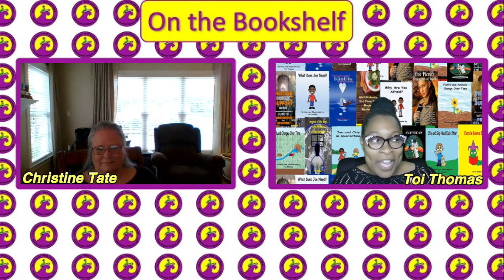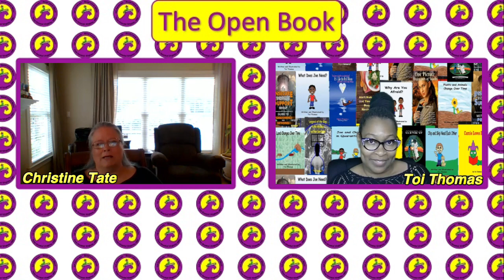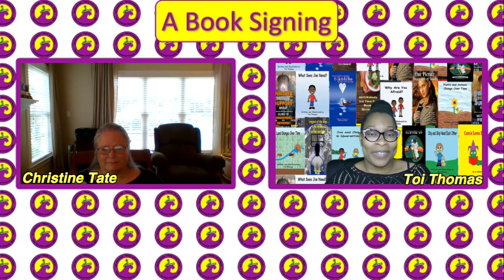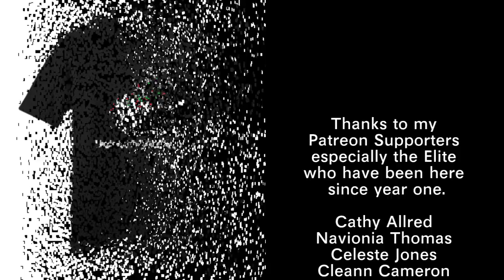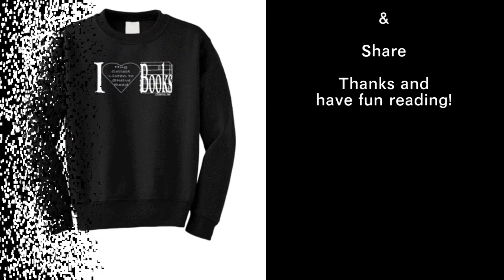Read Local Show S2E3 Christine Tate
Christine Tate is the author of a fellowship-building Bible study series called The No-Homework Women's Bible Study: Group Hug.
Introductions 0:29
On The Bookshelf 3:27
The Open Book 9:20
A Book Signing 18:58
Don't Judge a Book 31:48
That’s All She Wrote 37:32
Credits without trailer 39:11
The No-Homework Women's Bible Study: Group Hug